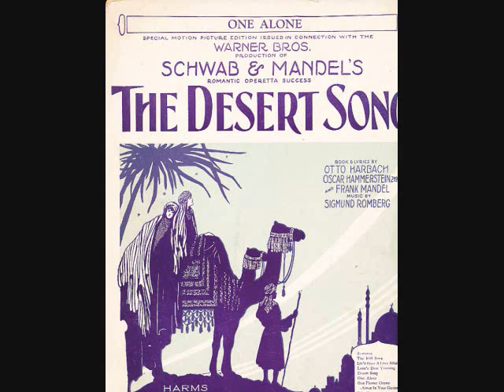Richard Crooks - One Alone (1929)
From the operetta, "The Desert Song". Recording released in 1929. Music by Sigmund Romberg. B-side is "When You're Away".